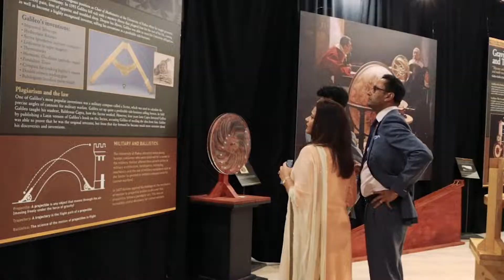Special Events: Wedding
Say "I do" at the San Diego Air & Space Museum! Book your wedding with us for a memorable night for you and all your guests.